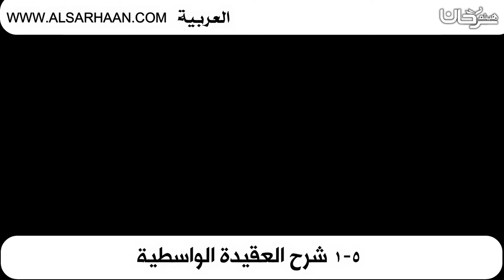1 5 شرح العقيدة الواسطية